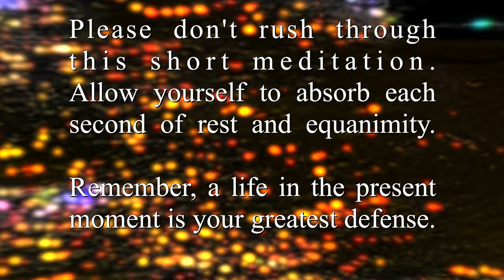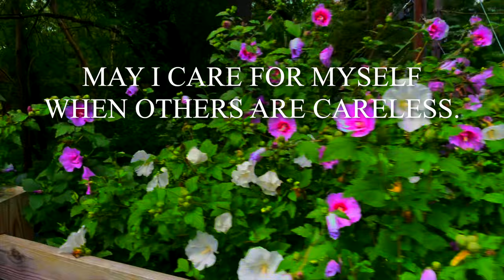LGBTQ mindfulness meditation | 20 affirmations on finding visibility for ourselves | PRIDE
The promotion of visibility is without a doubt an important thing; even though visibility is a double-edged sword, it’s still critical for progress to take hold by having LGBTQ+ people be seen, heard, considered and included.

But sometimes we’re missing one essential person’s recognition: us.

We fixate on being properly noticed by strangers, by coworkers, classmates, neighbors, politicians, our mom or dad, a random barista… but we forget to take a moment and be visible to ourselves. Let’s take a short break out of our day to be visible to ourselves, to really notice the lovely form we're in.

If we’re gay, trans, pansexual, asexual, intersex, nonbinary or any member of our beautiful communities, we should offer a warm hug to the person we are right now, and really properly see the person we are. Let’s not flinch at the face we see in our unedited selfies. In this moment it’s safe; you may breath, and smile, and be a tiny bit selfish. Let’s reflect on some peaceful, affirming sentences.